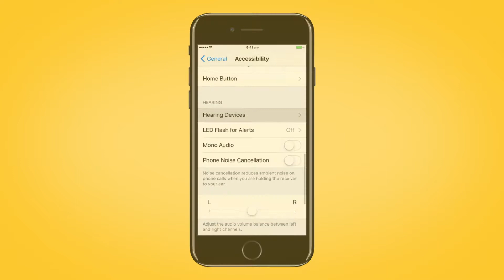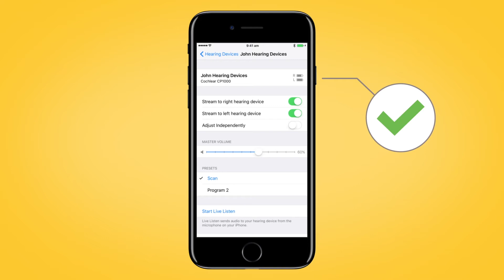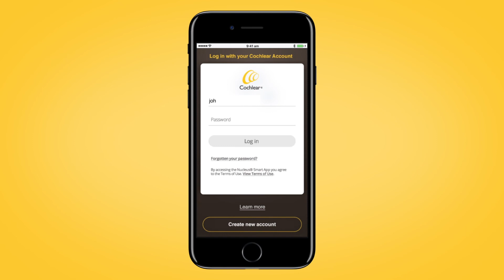Nucleus® 7 Tutorial - Erste Schritte mit der Nucleus® Smart App | Teil 12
Steigern Sie Ihre Hörerlebnis mit der Nucleus® Smart App - die perfekte Kombination aus modernster Technologie und einfach zu bedienender Benutzeroberfläche. Holen Sie sich jetzt die volle Kontrolle über Ihren Cochlear-Soundprozessor und erleben Sie Klang in einer neuen Dimension!

Die Nucleus® Smart App ist eine mobile Anwendung, die es Benutzern ermöglicht, ihr Cochlear-Soundprozessor über ein kompatibles Apple-Gerät zu steuern und zu überwachen. Um die App nutzen zu können, muss der Soundprozessor zunächst mit dem Gerät gekoppelt werden. Wenn Sie zwei Nucleus 7 Soundprozessoren haben, können sie mit demselben kompatiblen Apple-Gerät gekoppelt

00:00 Einführung in die Nucleus® Smart App
01:09 Koppeln von zwei Soundprozessoren mit einem kompatiblen Apple Gerät
02:04 Herunterladen und Anmelden der Nucleus Smart App
02:18 Automatische Erkennung des Soundprozessors durch die App

Sie sind nicht mit einem Cochlea-Implantat versorgt: Bestellen Sie ihr kostenloses Informationsmaterial unter folgendem Link: ➔ Kostenlos: beratungspaket.ich-will-hören.de

▬Nucleus® 7 Soundprozessor▬▬▬▬▬▬▬▬▬▬▬▬
HdO-Soundprozessoren, wie der Cochlear™ Nucleus® 7 Soundprozessor, sitzen hinter dem Ohr und werden daran mit einem Ohrhaken befestigt. Ein Kabel und eine runde Spule werden mit dem Soundprozessor verbunden, und die Spule wird mit einem Magneten am Kopf gehalten.

Der Nucleus® 7 Soundprozessor verfügt über eine integrierte, fortschrittliche Technologie, die eine direkte Audioübertragung von kompatiblen Apple- oder Android™-Geräten ermöglicht.

▬Cochlea-Implantate▬▬▬▬▬▬▬▬▬▬▬▬
Hörgeräte verstärken meistens nur die Lautstärke von Geräuschen und Tönen. Cochlea-Implantate funktionieren anders: sie umgehen den geschädigten Teil des Ohres und stimulieren den Hörnerv direkt. Cochlea-Implantate übernehmen die Funktion der geschädigten sensorischen Haarzellen im Innenohr.1,2,3

Ein Cochlea-Implantatsystem besteht aus zwei Komponenten:
- einem externen Soundprozessor;
- einem Innenohr-Implantat, das von einem Chirurgen unter der Haut eingesetzt wird. Das Implantat enthält einen Elektrodenträger, der in die Hörschnecke (Cochlea) eingesetzt wird.
Zusammen umgehen der Soundprozessor und das Implantat den geschädigten Teil des Ohres und leiten den Schall direkt an den Hörnerv weiter.

▬Warum ein Hörimplantat?▬▬▬▬▬▬▬▬▬▬
Mit zunehmender Schwerhörigkeit können selbst leistungsstarke Hörgeräte nicht ausreichen. Hörgeräte bearbeiten und verstärken den Klang. Cochlea-Implantate (CI) können die beschädigten Bereiche im Innenohr umgehen und den Klang direkt an den Hörnerv senden.

Cochlea-Implantate können Menschen helfen, die …
… trotz starker Hörgeräte nur wenig verstehen.
… nur noch mit großer Anstrengung an Gesprächen teilnehmen oder telefonieren können.
… Radio und Fernsehen trotz technischer Hilfsmittel nicht mehr verstehen.

▬Über Cochlear▬▬▬▬▬▬▬▬▬▬
Als weltweit führender Anbieter von implantierbaren Hörlösungen haben wir mit mehr als 700.000 Hörimplantaten Menschen jeden Alters zu einem erfüllten und aktiven Leben verholfen: Hören zu können brachte sie wieder ihren Familien, Freunden und ihrem Umfeld näher. Dank unserer Zusammenarbeit mit führenden Netzwerken aus Forschung, Entwicklung und Beratung, gelingt es uns die Wissenschaft des Hörens voranzubringen und die Versorgung von Kindern und Erwachsenen zu verbessern. Weltweit entscheiden sich deshalb die meisten Menschen für implantierbare Hörlösungen von Cochlear.

▬Mehr Videos▬▬▬▬▬▬▬▬▬▬
► Alle Videos:    / @cochleardeutschland

▬Referenzen▬▬▬▬▬▬▬▬▬▬
1 Fitzpatrick EM, Leblanc S. Exploring the factors influencing discontinued hearing aid use in patients with unilateral cochlear implants. Trends in Amplification. 2010, 14; (4): 199–210.
2 Rumeau C, Frere J, Montaut-Verient B, Lion A, Gauchard G, Parietti-Winkler C. Quality of life and audiologic performance through the ability to phone of cochlear implant users. Eur Arch Otorhinolaryngol. 2015, 272: 3685–3692.
3 Runge CL, Henion K, Tarima S, Beiter A, Zwolan TA. Clinical outcomes of the Cochlear™ Nucleus®5 cochlear implant system and SmartSound™2 signal processing. J Am Acad Audiol. 2016, 27; (6): 425–440.